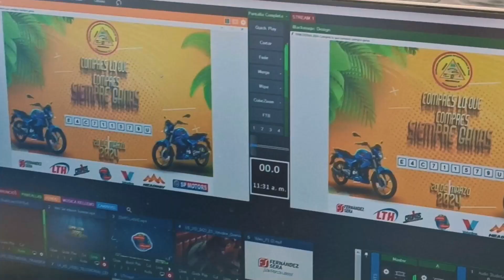GANADOR DE LA RIFA DE @fenicootaxir.l7541 TOYOTA AGYA